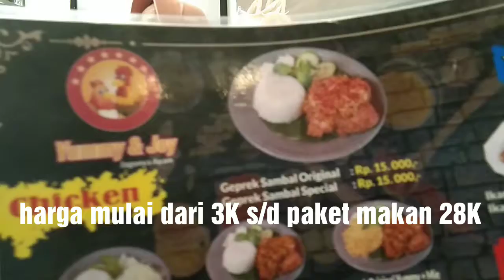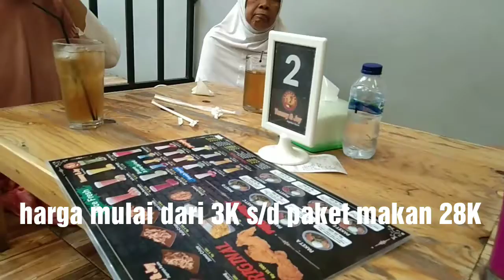Kuliner murah dan Referensi Yummy & Joy" | Indonesia Food | Bekasi